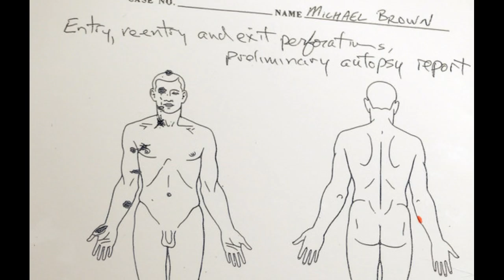Independent Autopsy Shows No Struggle from Michael Brown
An independent medical examiner looking into the remains of Michael Brown has concluded that there was "no evidence of a struggle" between him and the police officer that killed him.

Source:

Independent Autopsy Shows No Sign of Struggle in Michael Brown's Shooting, The Wall Street Journal